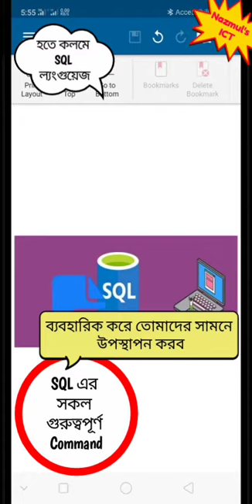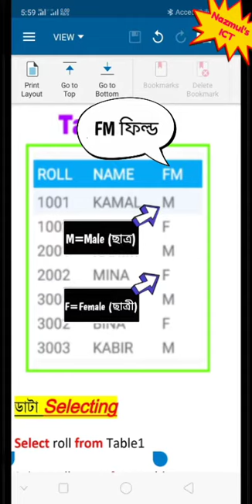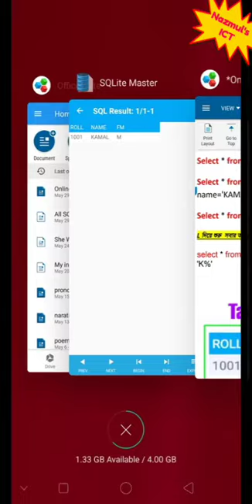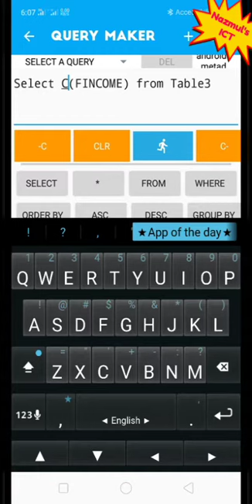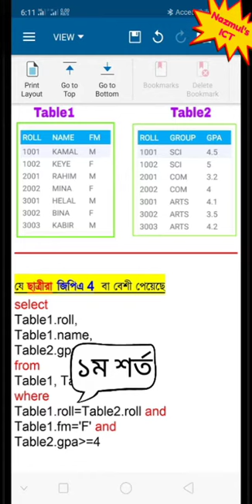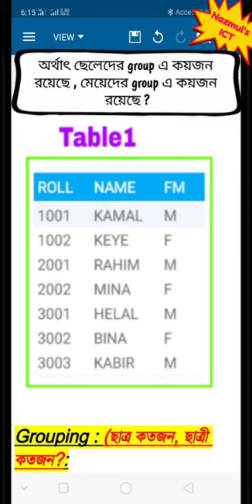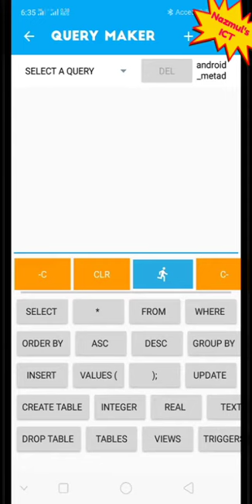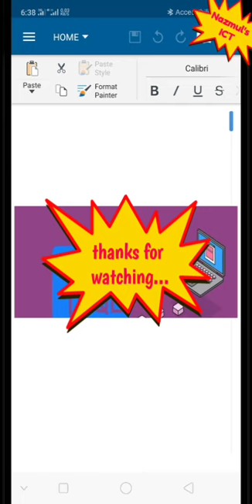✔অনলাইন ক্লাস ৩৩ ▶ICT ৬ষ্ঠ অধ্যায় ▶হাতে কলমে SQL (সম্পূর্ণ প্যাকেজ)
১ জুন , সোমবার (class duration : ৩০ মিনিট)
▶ICT ৬ষ্ঠ অধ্যায়
▶হাতে কলমে SQL (সম্পূর্ণ প্যাকেজ)